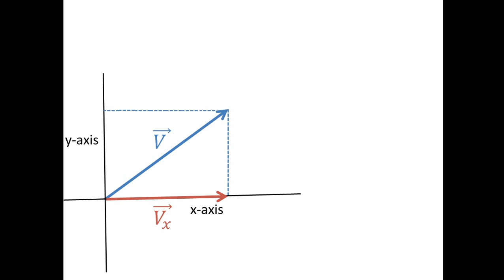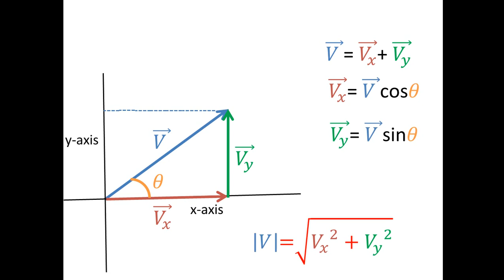Rectangular components of a Vector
Any vector can be divided into two
x-component
y-component
magnitude